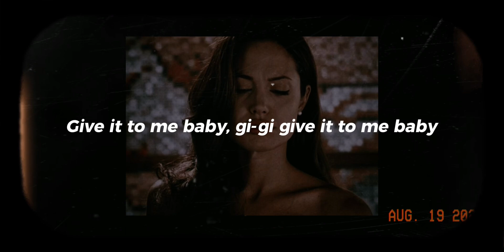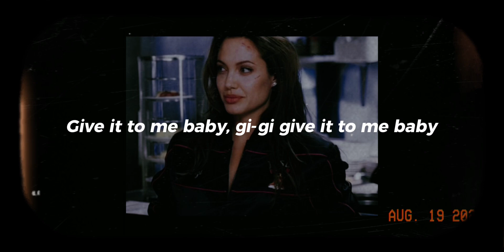Rihanna -Talk That Talk - speed -cut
My new edit gusy😊 enjoy my new style ✨✨